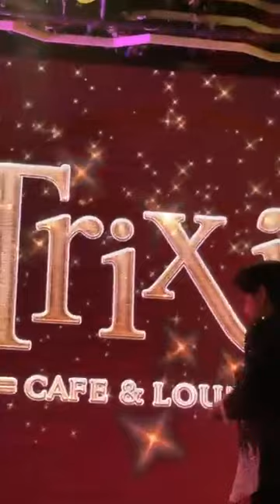ĐAN TRƯỜNG - TÌNH QUAY GÓT (Trixie, Hà Nội,, 31-03-2024)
.Source and a special thanks to Mr. Dũng Xoay